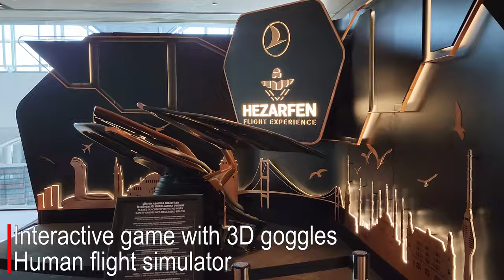Turkish Airlines Business Class lounge Istanbul 4k review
Vast, huge, and light, the brand new Turkish Airlines Business Class Istanbul Lounge is airy and architecturally inspiring.
With a multitude of place to eat, and different places to sit, there are also a huge number of things to do. From a flight simulator, golf driving range, mini car racing, and even a UEFA museum.
Coffee Room 0:51
TV wall 1:18
Dining  1:33
Gozleme 1:57
Flight Sim 2:38
Wine 2:59
Slot Cars 3:34
Golf 3:53
UEFA 4:36